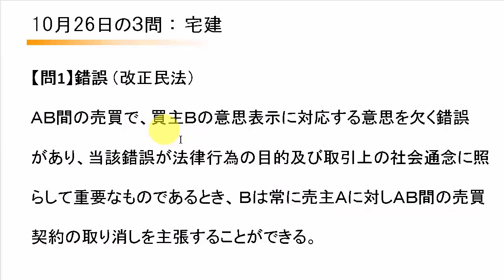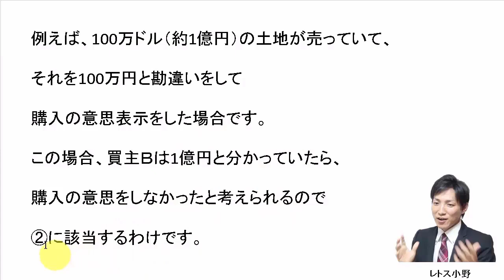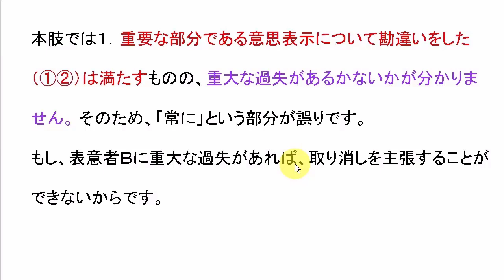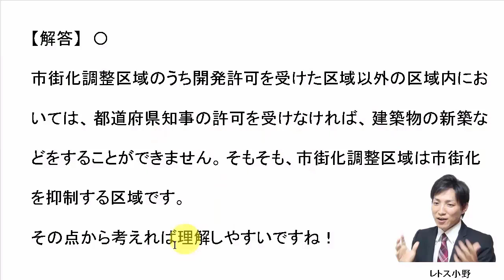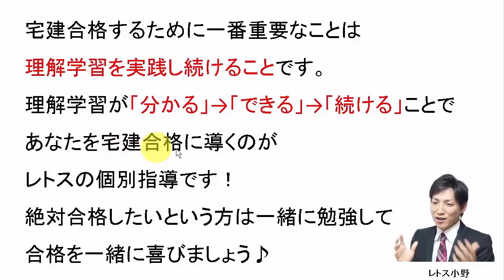【宅建過去問】10月26日の３問【レトス小野】宅建過去問解説